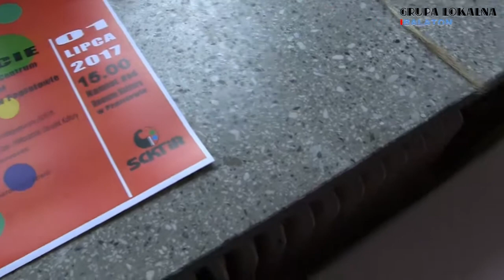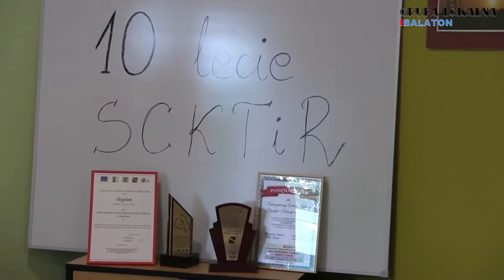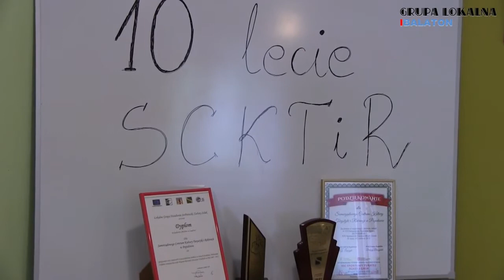10 Lecie SCKTiR